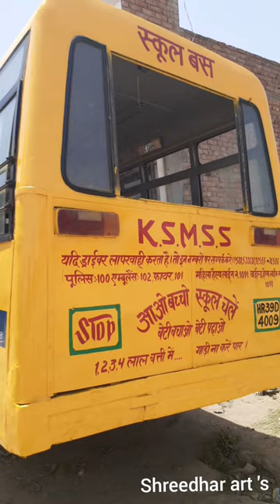bus painting auto mobile #@full dent paint# school #